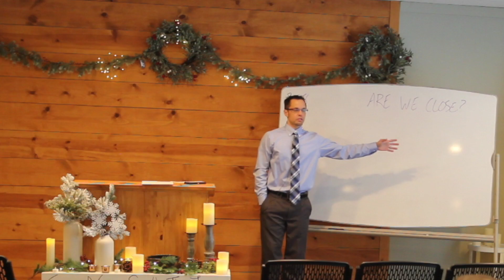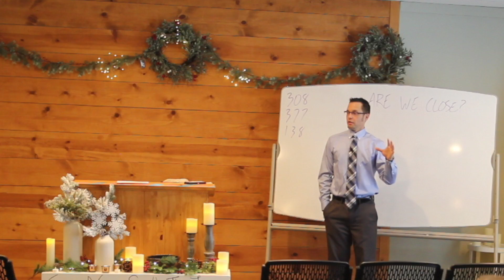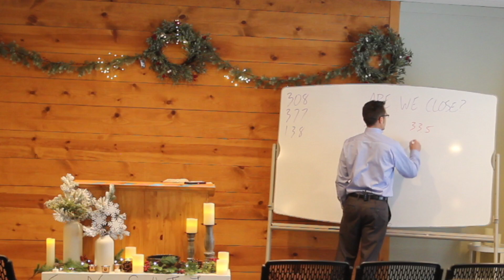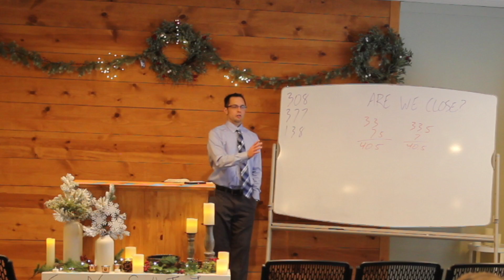Sunday 01-01-2023: Are We Close?